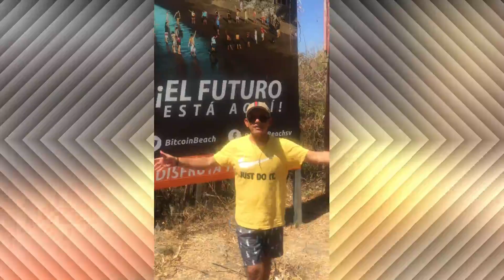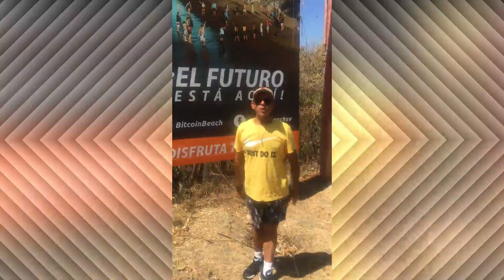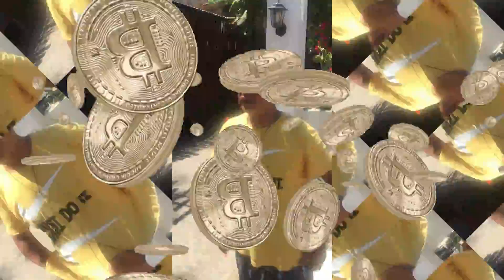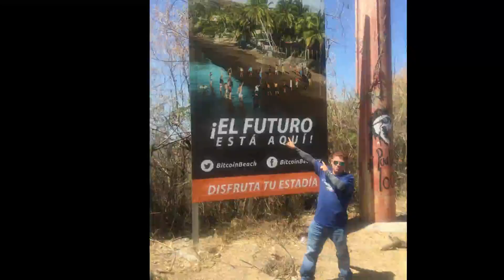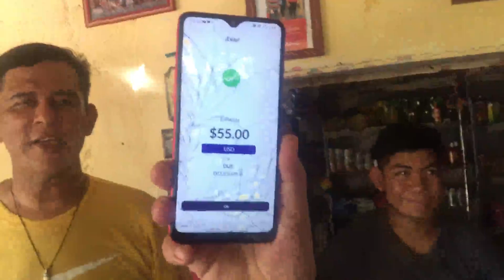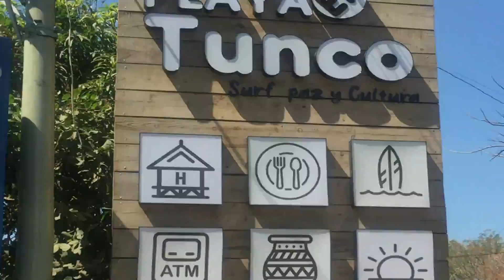El caimansito santiagueño decide ser millonario